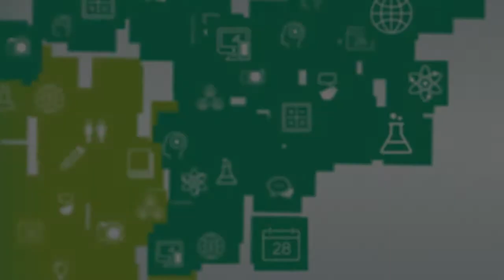Apresentação e boas vindas - Licenciatura em Informática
Professor: Raul Brandão